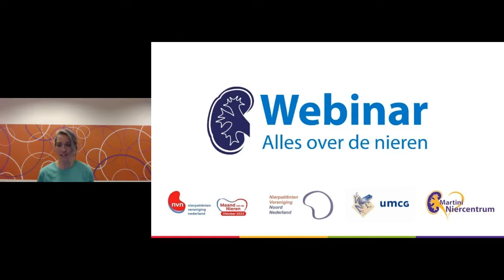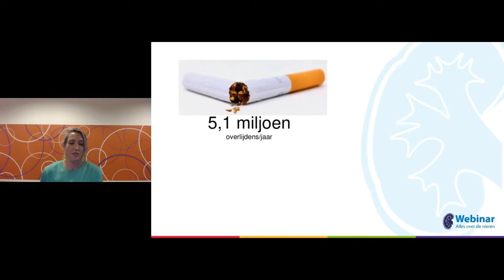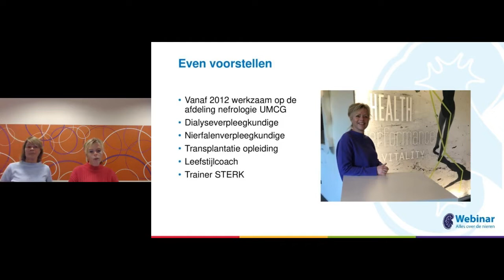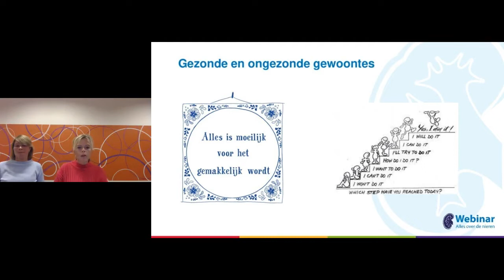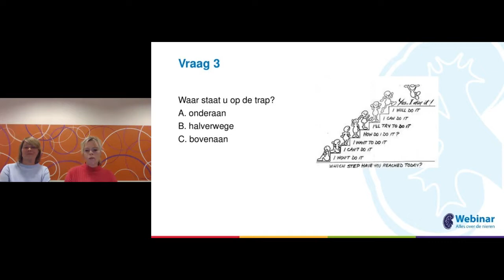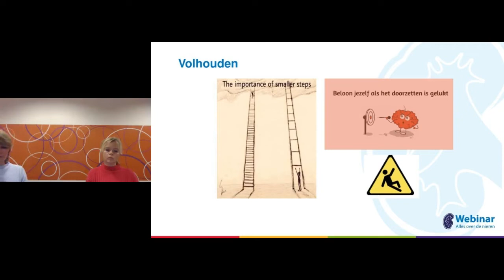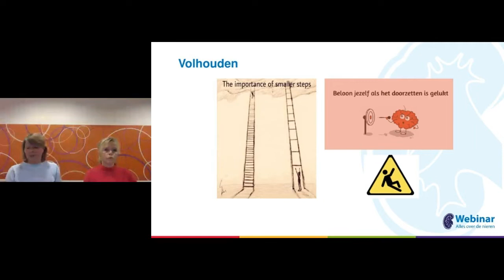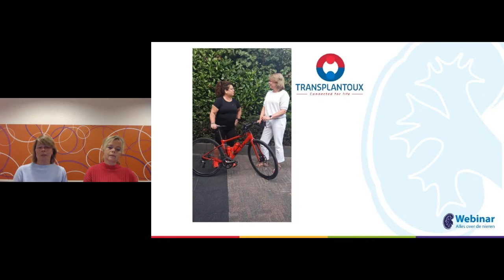Niercafe Bewegen hoe krijg ik dat voor elkaar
Dat bewegen gezond is, weet iedereen. Maar waarom is dat zo? Wat gebeurt er in je lichaam als je beweegt en wat is het effect van bewegen? Vermoeidheid en weinig tijd kunnen een reden zijn dat je weinig beweegt, terwijl je het wel zou willen. Hoe motiveer je jezelf om toch in beweging te komen?
In dit webinar geven 3 deskundigen je handvatten en delen nierpatiënten hun ervaringen.